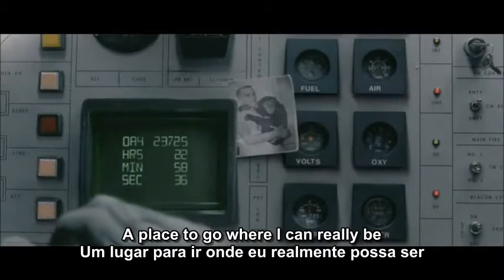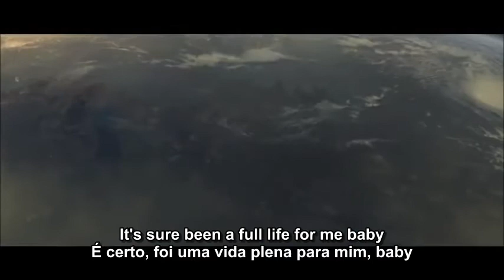Bob Forrest and John Frusciante - Dying Song Legendado Eng/PT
The Brown Bunny (2004)
Legendado/Subtitled em Inglês e Português.
Letra/Lyric Dying Song

- English - USA -

I'm going away forever
Never coming back this way
Never coming back to this place
What I need is a heaven
What I really need is a heaven
A place to go where I can really be
Where I can really be
Dreaming my life away counts for nothing
But nothing ever is the end
No, nothing ever is the end
It's sure been a full life for me baby
It's sure been a full life for me yeah
It's sure been a full life for me

- Português - BR -

Eu estou indo embora para sempre
Nunca mais voltar por este caminho
Nunca mais voltar para este lugar
O que eu preciso é um paraíso
O que eu realmente preciso é o paraíso
Um lugar para ir onde eu realmente possa ser
Onde eu realmente possa ser
Sonhando minha vida distante,nada para contar
Mas nada nunca é o fim
Não, nada nunca é o fim
É certo, foi uma vida plena para mim, baby
É certo, foi uma vida plena para mim, yeah